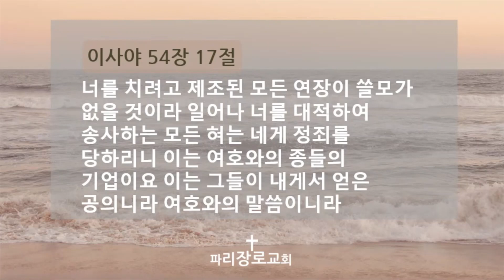파리장로교회 | 2023/04/28 | 금요 기도회 설교 | 예루살렘에 임할 영원한 평화 | 이사야 54장 11-17절